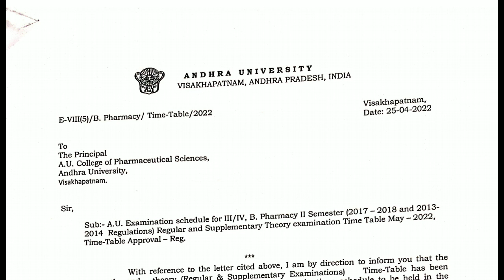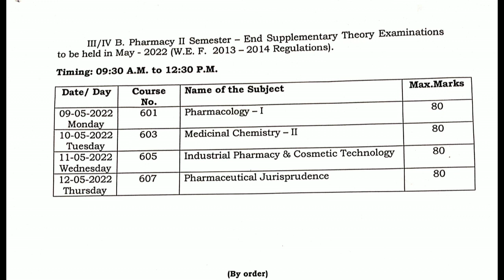ANDHRA UNIVERSITY II-SEM ESTER EXAMS REGULATION WISE TIME TABLE RELEASED 2022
SAPTASWA SAMAAJ
ANDHRA UNIVERSITY
Rajeshwari Education Academy